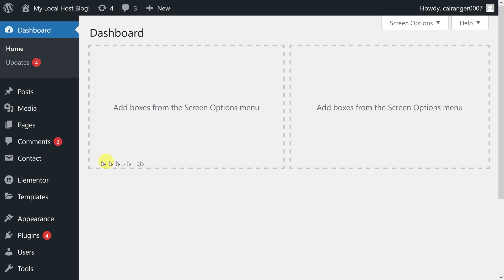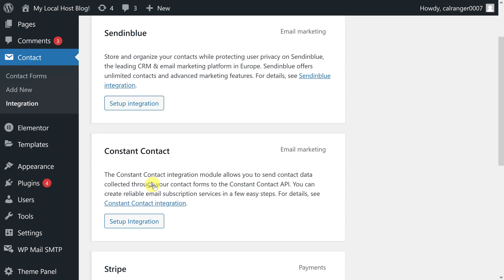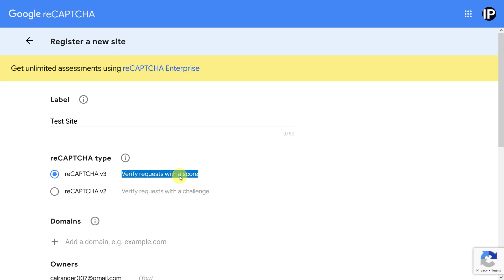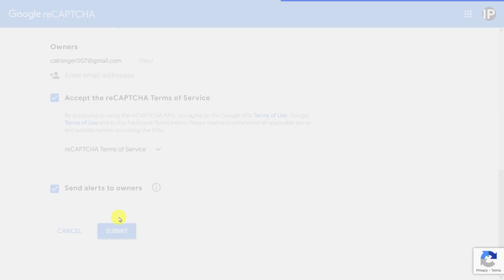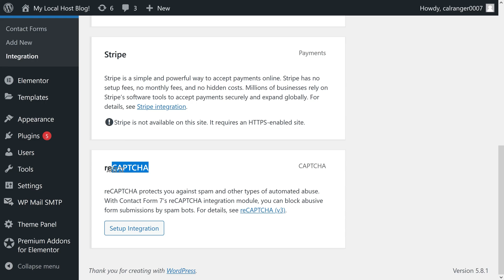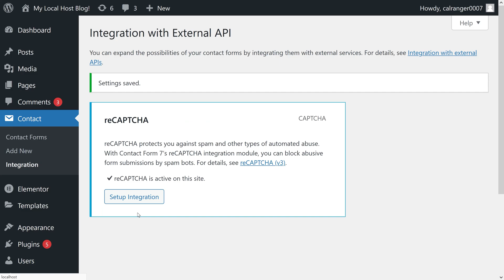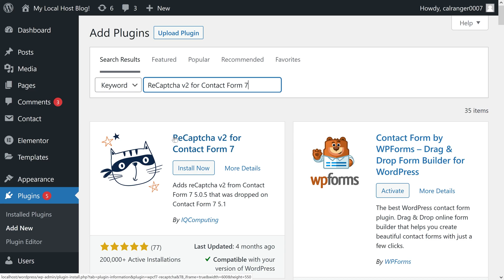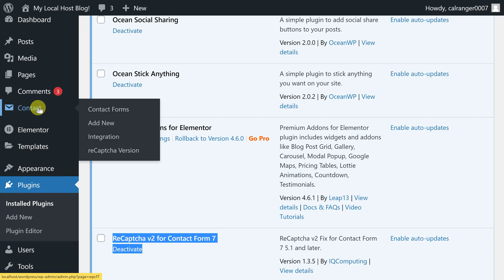How To Add Recaptcha Version 2 in Contact Form 7 | Set up Recaptcha-Contact Form 7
In this video, I will show you, How you can set up Recaptcha Version 2 in the Contact form 7.
After watching this video, you will also be able to solve the problem of previously integrated Recaptcha in your contact form 7.
00:00 - Intro.
00:53 - Where to add site key and secret key?
01:14 - Creating site key and secret key.
04:43 - Integrating site key and secret key.
05:10 - Recaptcha shortcode addition inside Contact form HTML.
06:31- Installing Recaptcha v2 plugin for contact form 7.